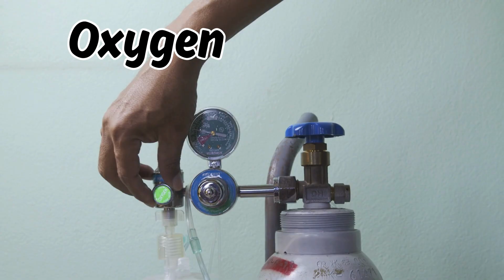Natural Resources | Earth Vocabulary | Speak Like a Geologist!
"Welcome to natural resources! In this video, we dive into the exciting world of earth-related vocabulary, unlocking the secrets of our amazing planet. From fascinating rocks and rich soil to majestic mountains, flowing rivers, and ever-changing weather, these words help us understand the wonders of nature.

Whether you're a curious explorer, a student, or simply love learning about our world, this video makes discovering Earth's treasures both educational and fun.

This video is designed to make learning about Earth enjoyable for all ages! With vibrant visuals and easy-to-understand explanations, you'll be inspired to explore the wonders of our planet.

What you'll learn:

The meaning behind key Earth-related terms
The essential Earth words that describe various natural elements
Fun and easy ways to connect with nature
Let’s make learning a little more adventurous, one word at a time!